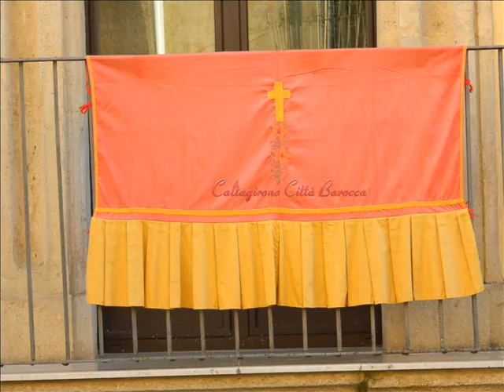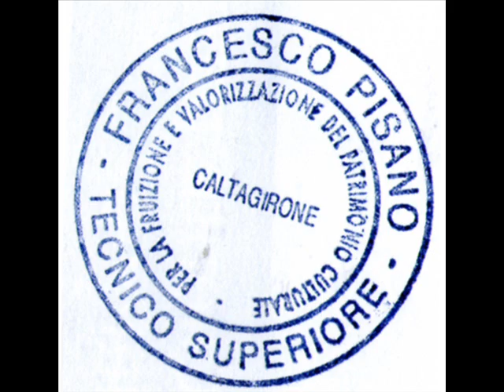CALTAGIRONE : PROCESSIONE DEL VENERDI SANTO - 14 APRILE 2017